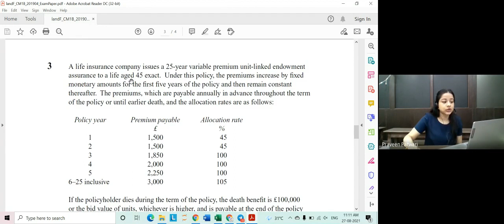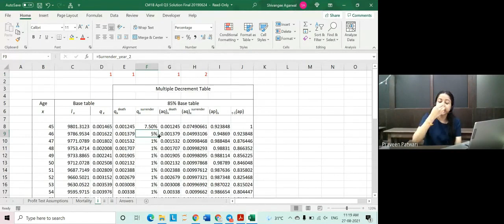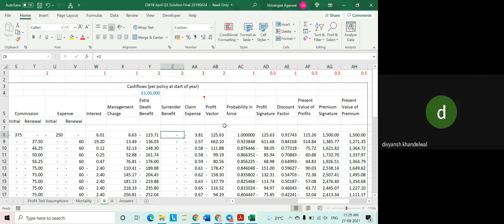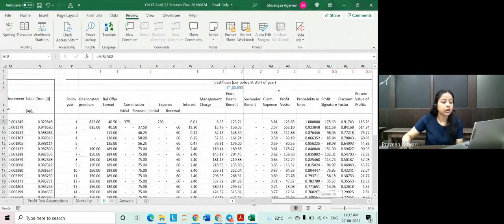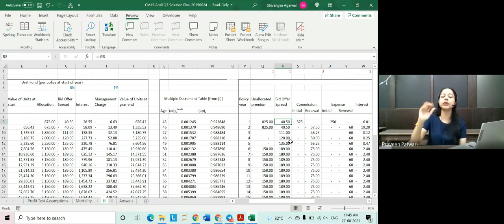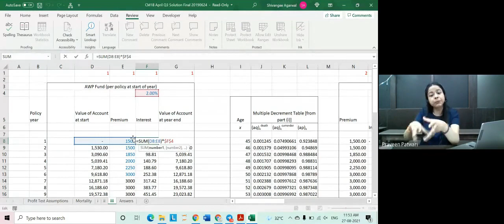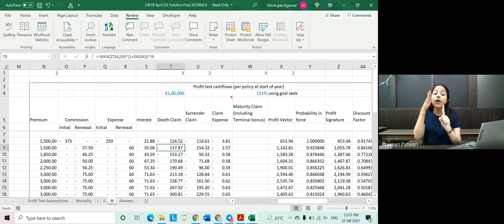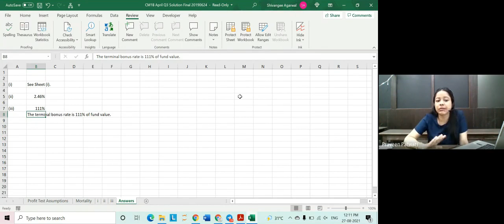CM1B April 2019 Q3 AWP Sum | Shivangee Agarwal